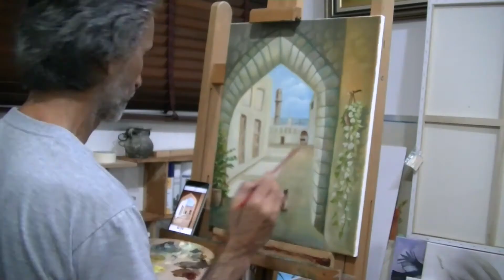40x50cm Oil Paint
Shaikh Isa bin Ali's house in Muharraq